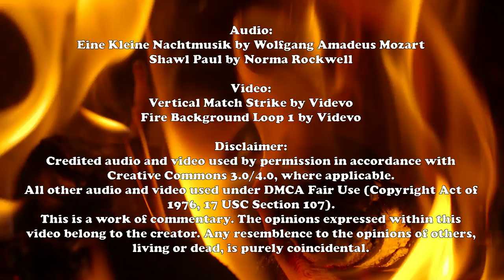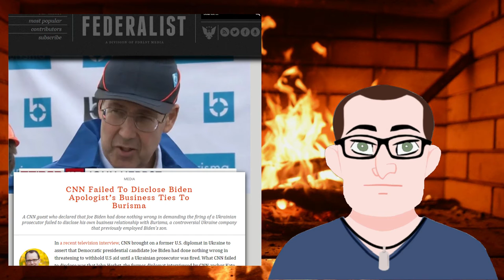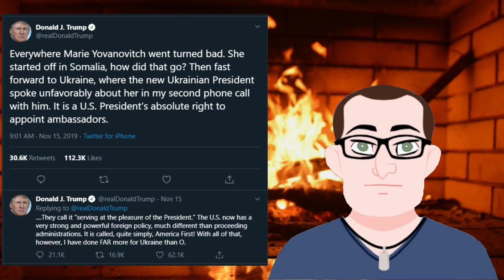In-Peach-Mint Too: Schiff Degrees of Separation, A Roasted Opinion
Here we go again, folks.